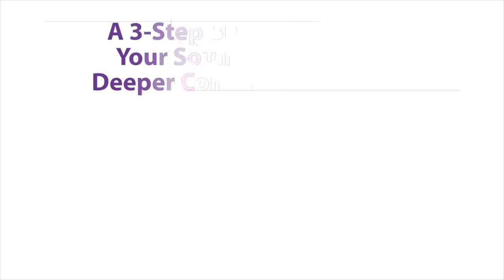How To Stop Feeling Attached To a Guy Who's Bad For You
Today's video shares how to stop feeling crazy about a guy who is bad for you.